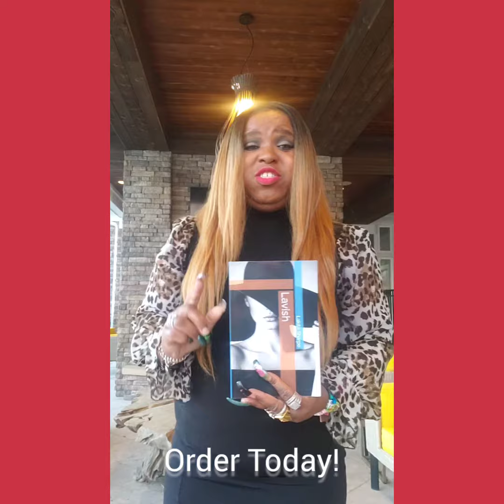Lavish by Lakita T. Sharpe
Want to read Lakita T. Sharpe's Books for an autographed copy
Books Also Available at Amazon.com

Inbox Me For Coaching Services